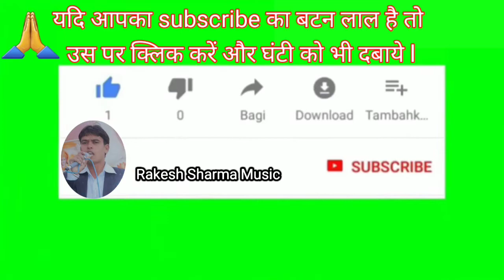चलो भक्तो करो दर्शन ये खबर आयी है l गायक संजय चौधरी जी inyatpur से live जागरण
Kisi bhi Prakar se Dharmik program ke liye Keval ek hi naam Sharma musical group Jagran Mandal  Marhara proprietor Rakesh Kumar Sharm mo 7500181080